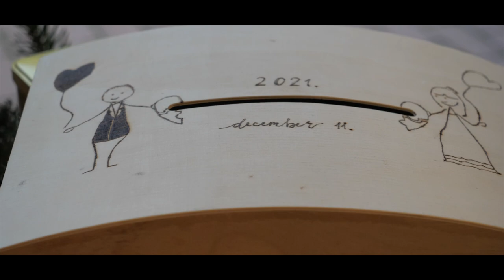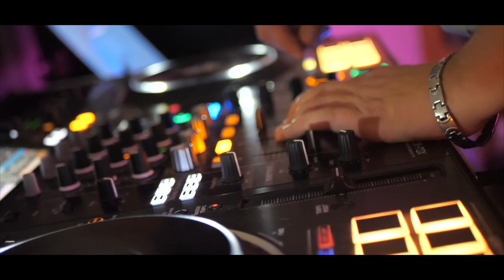Eszter&László 2021.12.11. Szentendre DreamVoice Rendezvénytechnika Esküvő Dj